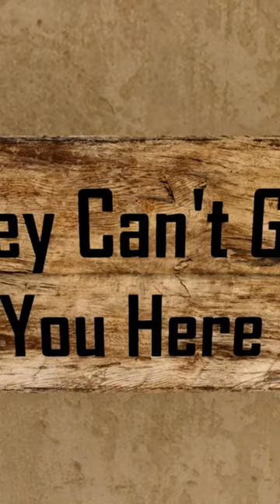7 days to die : The Movie - Ep9 7daystodiegameplay 7daystodie alpha21#7daystodiethemovie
7 DAYS TO DIE THE MOVIE - Join brothers Cohen and Riser Green in their story of Navezgane as they fight for survival, fight to find each other, and fight for hope for humanit0y

With the right people making the right movie, there are bound to be some hilarious moments behind the scenes. Luckily, we recorded all of it!

In this world, human civilization has all but crumbled. A series of wars and diseases has recently begun wiping out most of the human population as well as almost all of its infrastructure. As the zombie apocalypse sweeps across the small county of Navezgane, Arizona, two brothers set out on a journey to save those who remain. Join Cohen and Riser in their exploits as they explore the wastes, battle the undead, make contact with other survivors, and so much more.

Cohen and Riser Green, residents of Navezgane, Arizona, wade their way through the treacherous world left over after countless apocalypses. Zombies, biohazards, bandits, starvation, any number of dangers await them at every turn, but after Cohen is forced to leave his home, he discovers Riser needs his help! Join us this fall for an epic adventure told from the perspective of two brothers trying to save the world.

Starring Holden Tingelstad (Holdiniful) and Jason Lorig as Cohen and Riser respectively, featuring Andrew Green (Greensquad himself!), Winter Mohn, and a myriad of other talented voice actors.

This movie has been a long time coming and we are overjoyed to finally share our hard work with you.